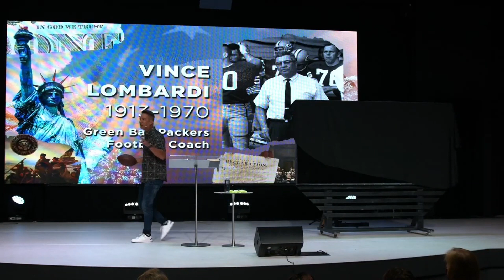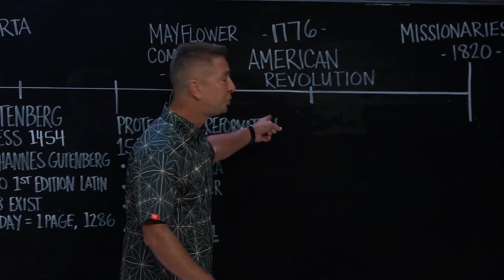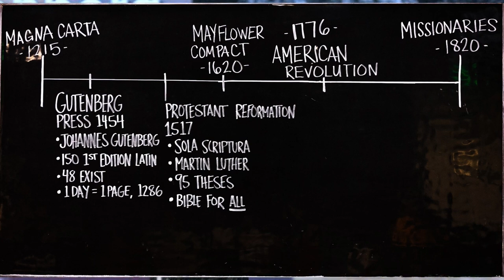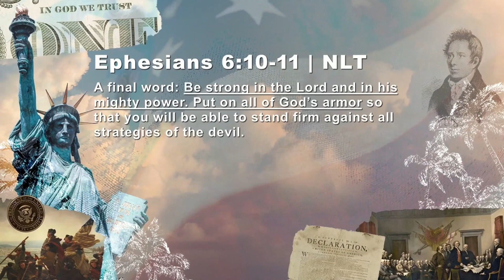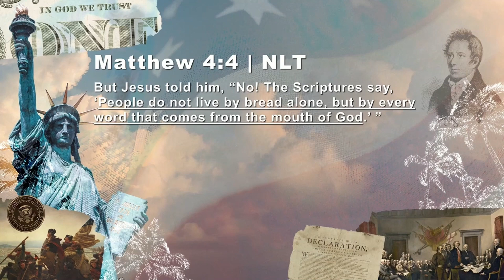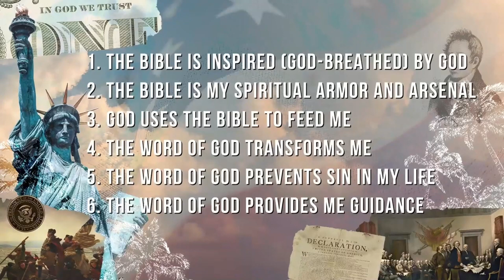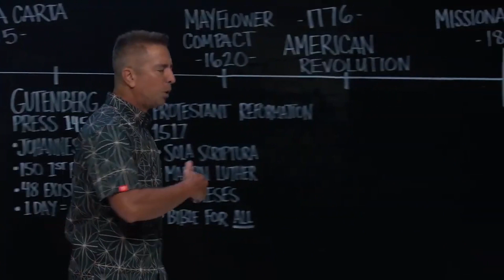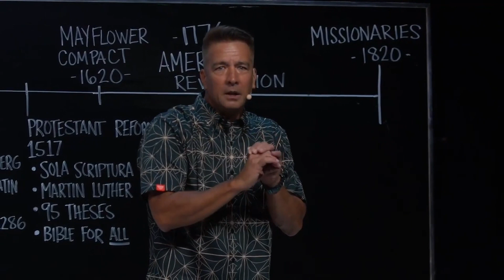Faith in America | The Way Back: Part 1 | Mike Kai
It is important to learn history, especially biblical history, to avoid repeating past mistakes. Now more than ever, in the present state of the world we need to connect our faith and heritage. Join me as I share about what the Bible can do for you as I  draw parallels between historical events and the current challenges faced by society.

Inspire Collective: Learn more about how you can be an influencer in your own communities and businesses,

**Previously Recorded: 2021